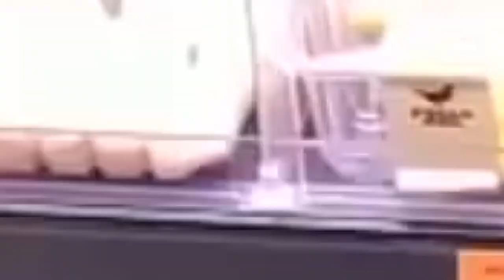Italia entra en recesión tras nueva caída del PIB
El Instituto Nacional de Estadística italiano informó en estimación preliminar que este jueves el Producto Interno Bruto se contrajo 4.7 por ciento en el primer trimestre del año, que al sumarse a los dos previos también a la baja, significa que el país entró en recesión.